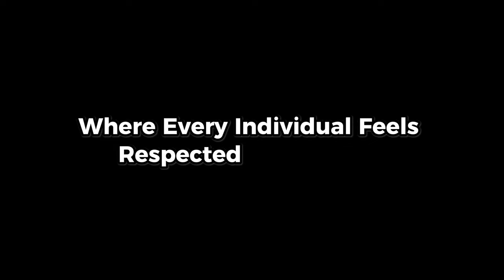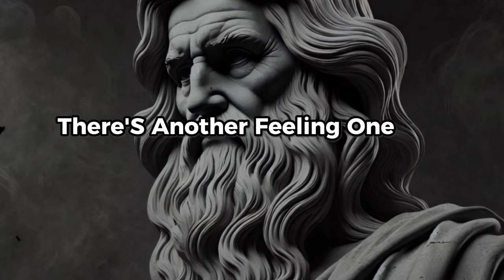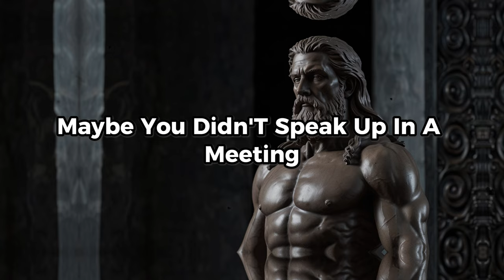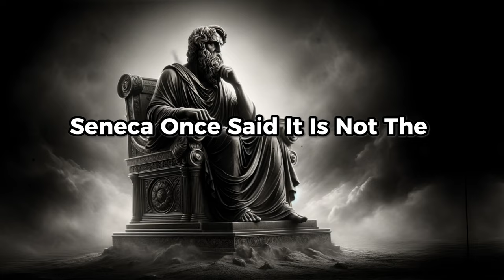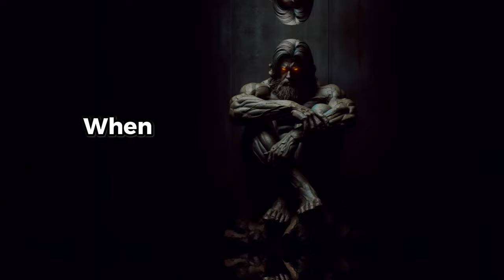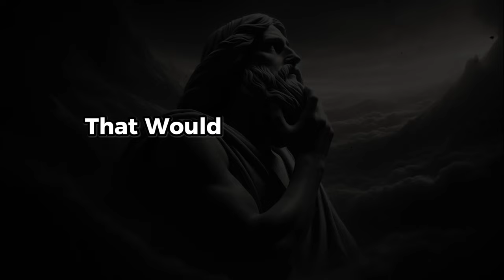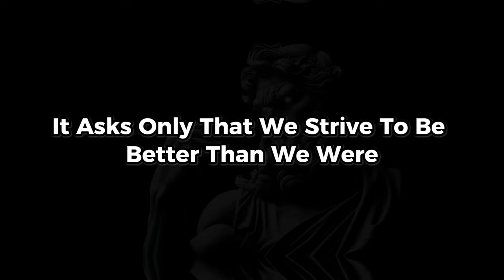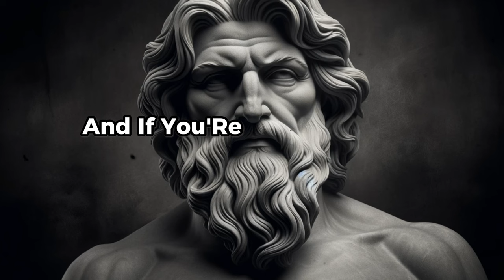4 Stoic Sins Keeping You TRAPPED | Stoicism Philosophy